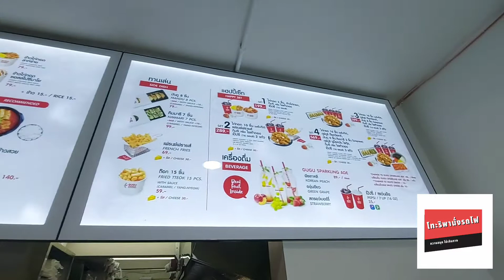น้องโทะริ | พาไปชิมไก่กูกู | ไก่เกาหลี | โทะริพานั่งรถไฟ